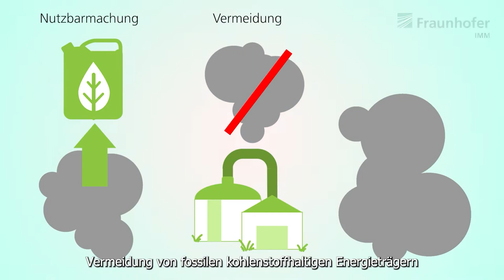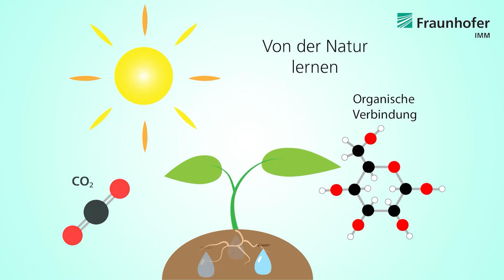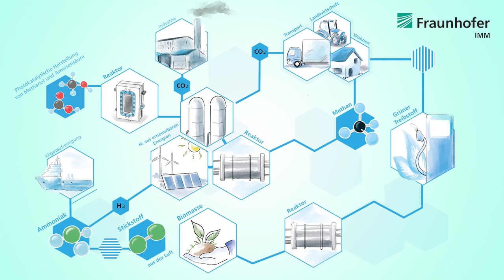Projektarbeiten des Fraunhofer IMM zur Verringerung des Kohlendioxid-Anteils in der Atmosphäre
Vermeidung zusätzlicher CO2 Emissionen und Nutzbarmachung von bereits entstandenem CO2 sind fester Bestandteil unseres Projektportfolios. Hier ein Überblick:
Biodiesel wird heute schon Dieselbenzin und Heizöl beigemischt. Die Nutzung mikrostrukturierter Reaktoren eröffnet hier neue Wege. So können durch den Ersatz fossiler Brennstoffe bis zu 70 Prozent CO2 eingespart werden.
Wasserstoff gilt als Hoffnungsträger, wenn es darum geht, CO2-Emissionen einzusparen. Den Wasserstoff bei Bedarf aus Ammoniak zu erzeugen, ist in bestimmten Fällen trotz der Toxizität von Ammoniak ein valider Weg.
Von der Natur lernen: Wir beschäftigen uns mit der Entwicklung eines technischen Systems, das die natürliche Fähigkeit von Pflanzen nachempfindet, CO2 zum Aufbau von Kohlenstoffverbindungen zu nutzen.
Energie aus erneuerbaren Quellen braucht in vielen Fällen eine Möglichkeit zur Zwischenspeicherung. Wir beschäftigen uns mit der Umwandlung von CO2 aus z.B. Biogasanlagen in Methan.